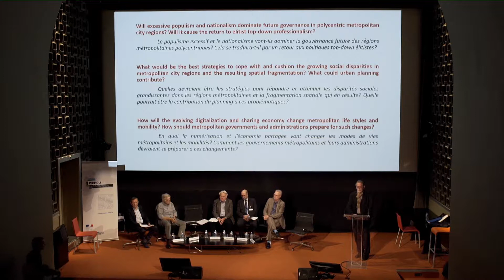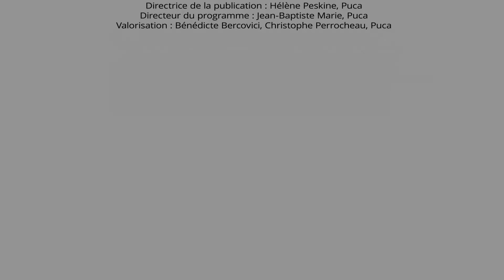Pourra-t-on gouverner les métropoles demain ? - Table-ronde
Président :
Klaus Kunzmann : Professor Emeritus, Technische Universität Dortmund
Avec : Patrick Le Galès, Professeur des Universités, Science Po Paris, Willem Salet, Professeur, Université d'Amsterdam, Franck Scherrer, Professeur, Université de Montréal, Patrice Noisette, Professeur, ESSEC Business School, Pierre Veltz, Ancien Président de l'établissement public Paris - Saclay, Grand Prix de l'urbanisme 2017